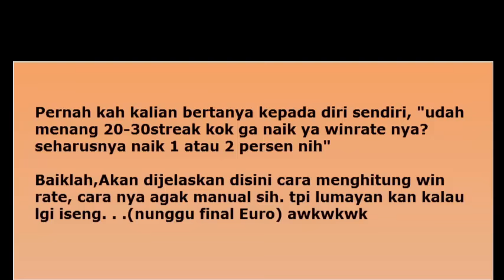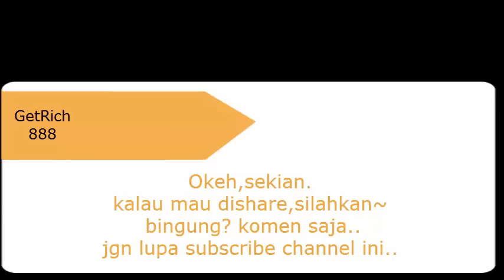Line Let's Get Rich- Cara Menghitung Win Rate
Sementara upload ginian dulu, legend cube 6 jam baru kekumpul 1, moga bisa 3, tpi kayaknya cuma bisa 2..
Tunggu last minute ,baru coba buka lgi..